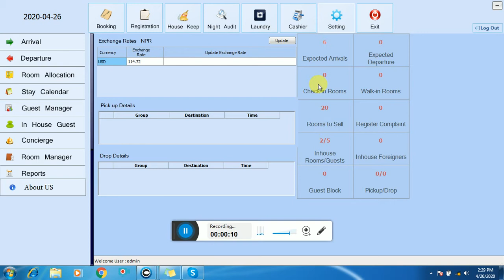HOW TO ADD EDIT MARKET SEGEMNT